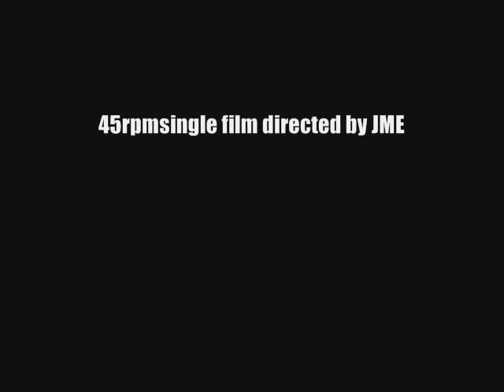The Swinging Blue Jeans - Good Golly Miss Molly